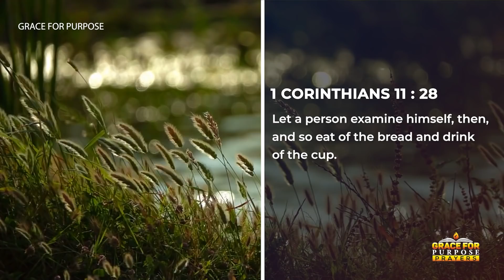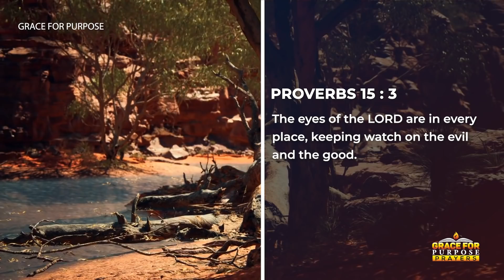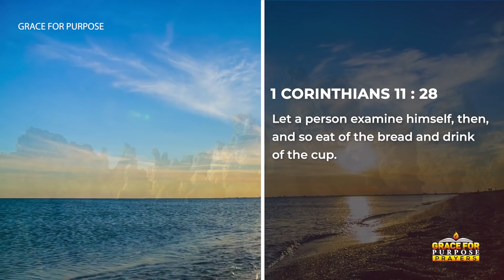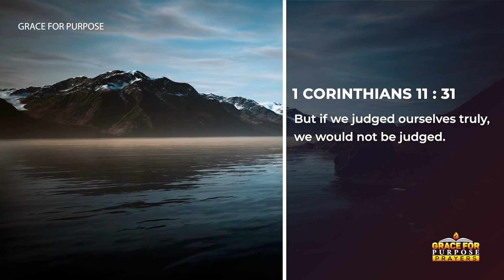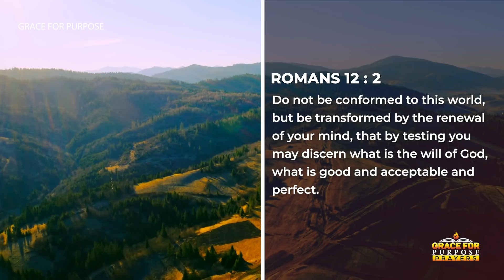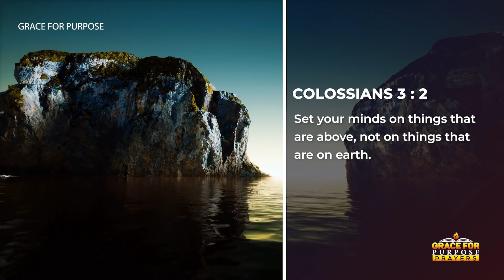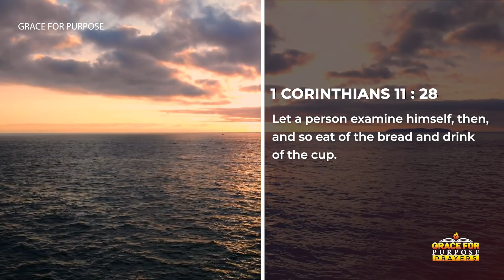God Sees You | Start Your Day With This Powerful Morning Prayer